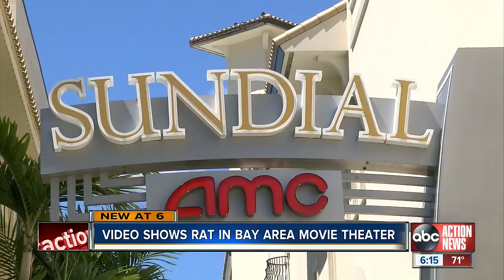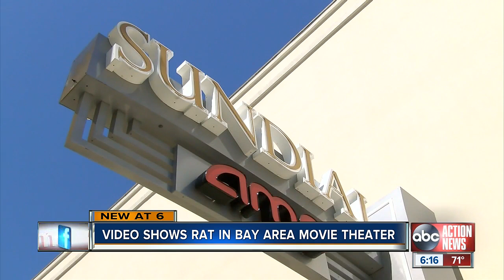Video shows rat crawling around AMC Sundial 20 movie theater in St. Pete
A moviegoer shared a video of a rat making its way down the stairs in a popular St. Petersburg movie theater on Tuesday night and it's putting the spotlight back on one of the big problems running through St. Petersburg. The full story